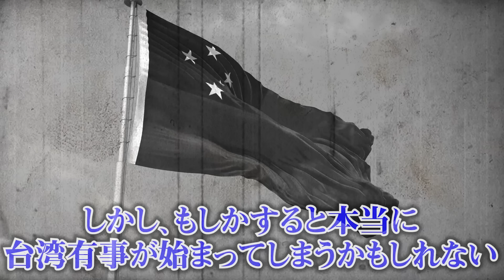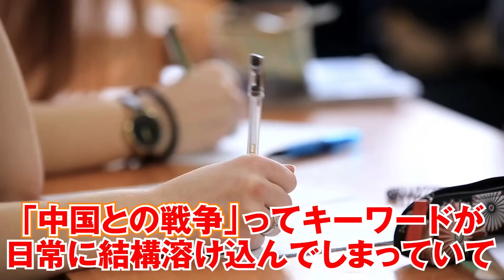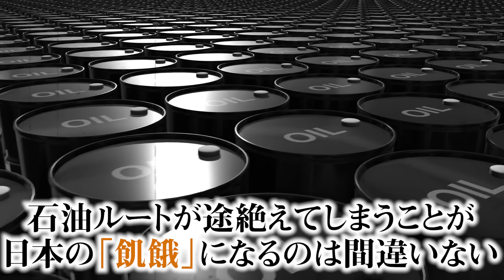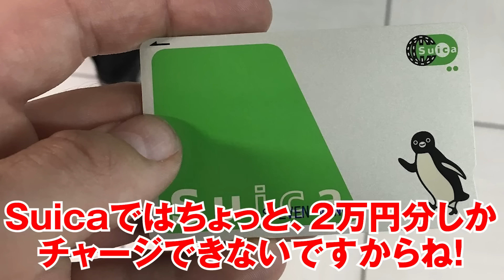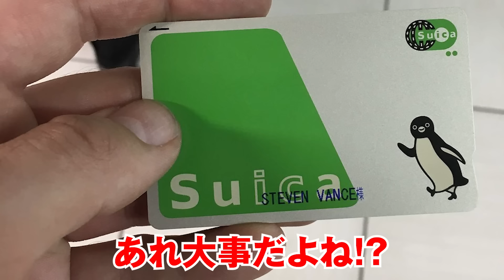【緊急】台湾有事の危機。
かなり危険な状態かもしれません…

コヤッキースタジオでは、YouTubeでは語れない都市伝説をWebマガジンで提供しています。
コヤッキー、とーやが自ら執筆した記事に加え、豪華ゲストの連載やインタビューを公開。

▼SNS
◎コヤッキースタジオ公式

都市伝説